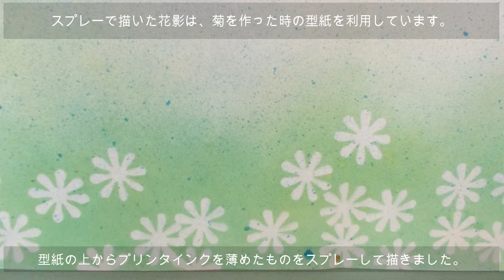kimie gangi 11月の壁面飾り「大壁面を飾る」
子どもたちと一緒に、壁面飾りを貼り替えました。
所要時間は約15分。
前年までの掲示物を再利用したり、新しく付け足す花などをみんなで作って用意しておくことで、昼休みの間に作業を終えることができました。
それぞれの作り方がありますので、下記の動画をご覧ください。

（雲と花は型紙の形を変えて同じようにして描いてください。）
kimie gangi 11月の壁面飾り 台紙の型紙で簡単「鉢植えの菊の花」の 作り方